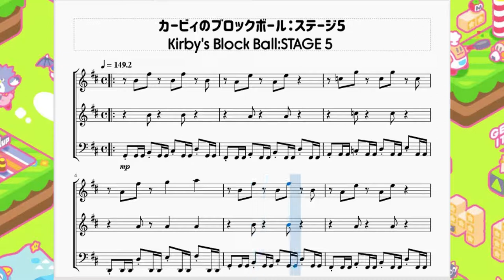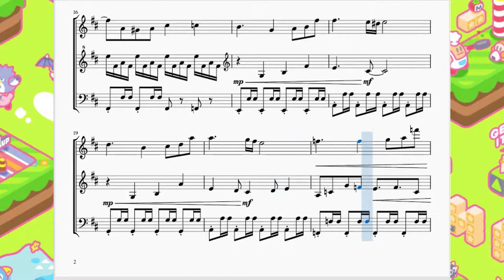カービィのブロックボール：ステージ5 Kirby's Block Ball：STAGE 5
今回はカービィのブロックボールより、5面ステージの曲を作らせて頂きました。

　リズムの関係か分かりませんが妙にかっこよさが光るBGMです。ブロック崩しは数が少なくなるとブロックを消すのが難しくなっていきゲームテンポが落ちていくのが難点ですが、こういう何回も聞いていて飽きない曲があると本当に救われます。